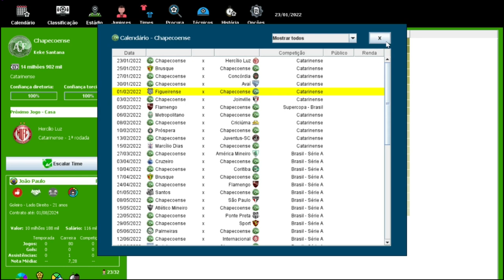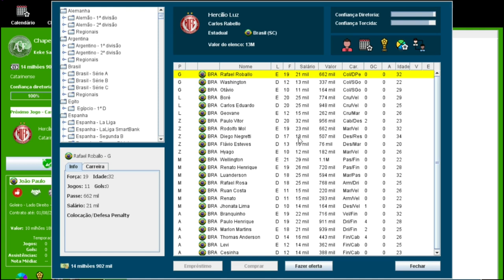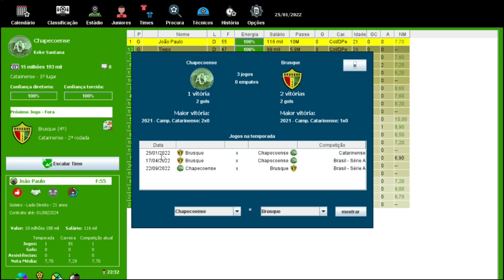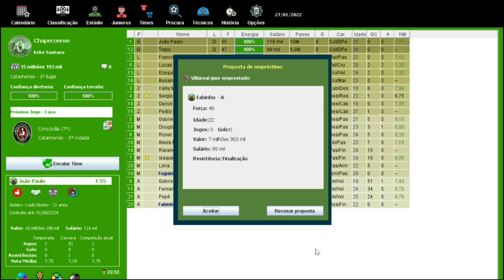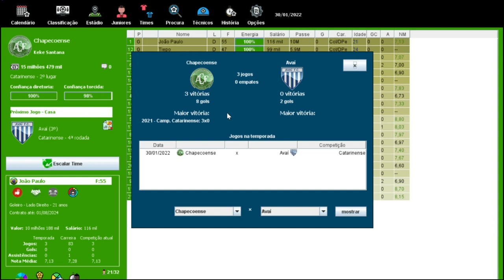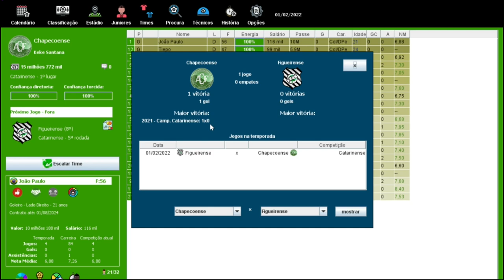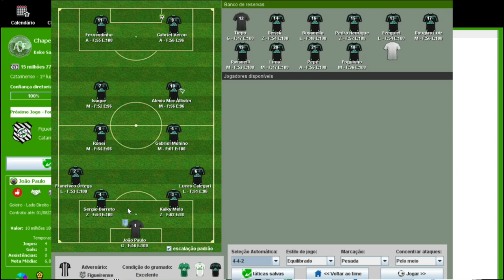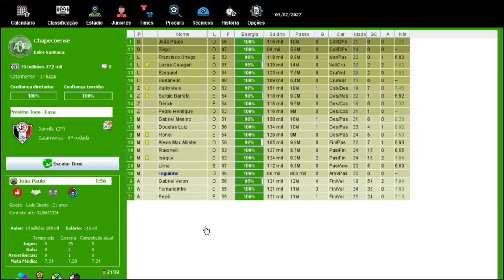BRASFOOT 2021(modo carreira) CHAPECOENSE - VAMOS GANHAR TUDO ESSE ANO 🏆 !!! #17 🇧🇷 🟢⚪🟢⚪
Canal Parceiro 👇🏽👇🏽👇🏽